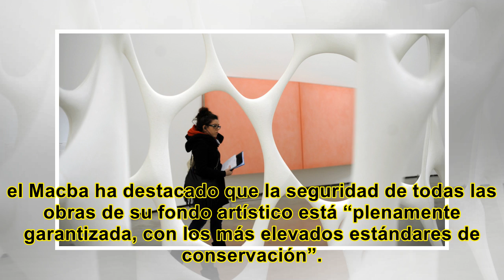El coleccionista méaille se lleva sus obras de barcelona por la “inestabilidad política de cataluña”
El coleccionista Philippe Méaille retirará su colección del colectivo Art & Language depositada en e...